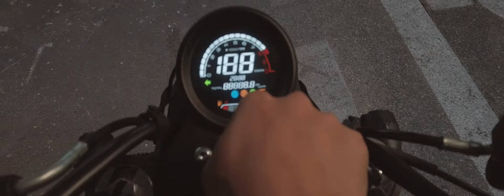Life of Pierre | Passion: A Cinematic Vlog Series | Trailer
I'm pleased to announce that I will be launching my cinematic vlog series this Sunday! Hope to see you there!

GEAR USED:
Camera: DJI Osmo Pocket v1